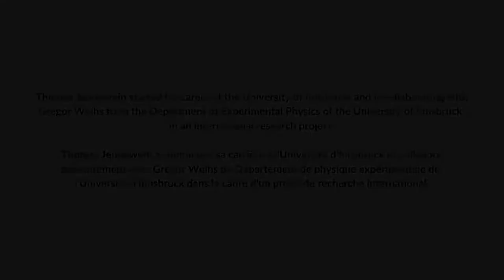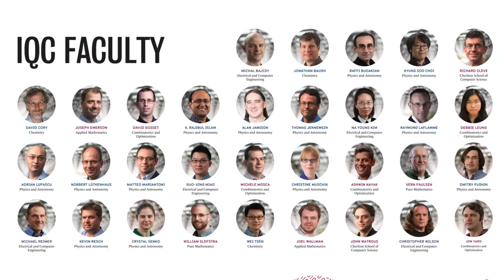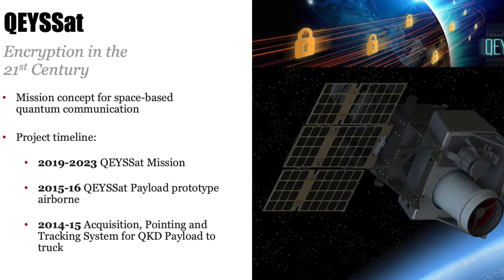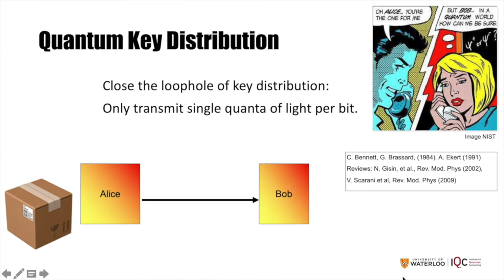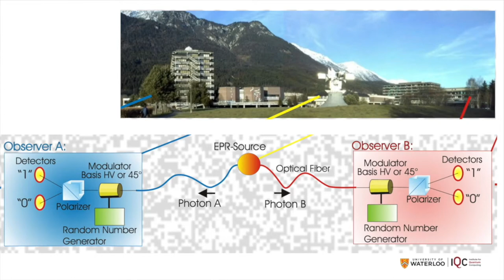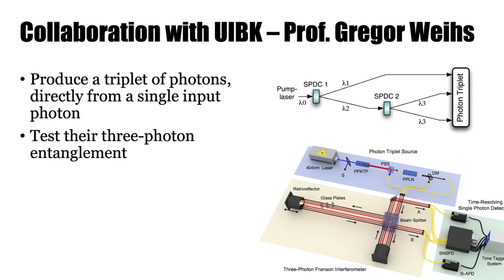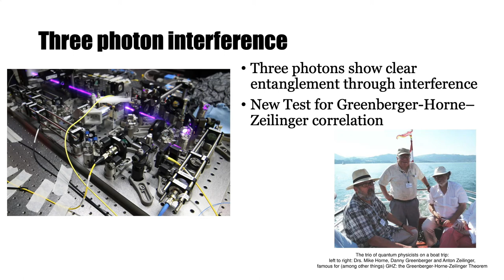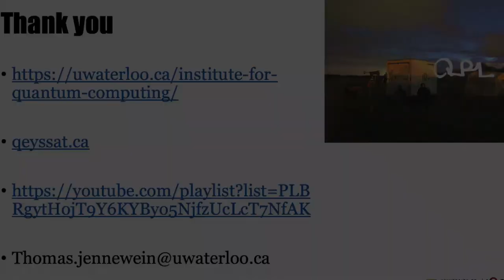CNS10: T. Jennewein – Sending Photons to Space and Why This Helps Build the Future Quantum Internet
Thomas Jennewein, Professor am Institute for Quantum Computing und Department for Physics and Astronomy der University of Waterloo, spricht im zehnten Teil der Reihe "Canadian Network Spotlights" über die Frage, wie man Quantenkommunikation und den Aufbau eines 'Quantum Internet' im globalen Maßstab erreichen kann. Sein Interesse für Quantum Photonics wurde bereits im Laufe seines Masterstudiums an der Universität Innsbruck geweckt. Heute ist Prof. Jennewein wissenschaftlicher Leiter der Quantum Encryption and Science Satellite (QEYSSat) Mission, welche die Quantenkommunikation zwischen Erde und Weltraum untersucht und das Ziel hat, Systeme für das zukünftige Internet zu bauen, das ein Netzwerk von Quantensystemen sein wird, die sogenannte Qubits – Quantenbits – austauschen.

CANADIAN NETWORK SPOTLIGHTS
Eine Video-Reihe des Zentrums für Kanadastudien Innsbruck | A video series of the Canadian Studies Centre Innsbruck | Une série de vidéos du Centre d'études canadiennes Innsbruck

THOMAS JENNEWEIN
Prof. Thomas Jennewein is a faculty member in the Department of Physics and Astronomy, and the Institute for Quantum Computing at the University of Waterloo since 2009. His research is focused on experimental implementations of quantum photonics and quantum optics, foundational questions and experiments of quantum entanglement and quantum science, and in particular, performing quantum communications between ground and space. He is the Principal Investigator for the Canadian QEYSSat mission proposal. Dr. Jennewein completed his PhD in 2002 at the University of Vienna, on quantum communication and teleportation experiments with entangled photons, after which he spent one year in automotive industry. From 2004 – 2009 Jennewein was a Senior Scientist at the Vienna Institute for Quantum Optics and Quantum Information (IQOQI), with a half-year ARC international fellowship at the University of Queensland. He received the 2018 Wilhelm Exner Medal for his contributions to quantum optics research.

BIBLIOGRAPHY (SELECTION)

C. J. Pugh, S. Kaiser, J.-P. Bourgoin, J. Jin, N. Sultana, S. Agne, E. Anisimova, V. Makarov, E. Choi, B. L. Higgins, and T. Jennewein, 'Airborne demonstration of a quantum key distribution receiver payload', Quantum Science and Technology 2(2):024009, 2017.

S. Agne, T. Kauten, J. Jin, E. Meyer-Scott, J. Z. Salvail, D. R. Hamel, K. J. Resch, G. Weihs, and T. Jennewein, 'Observation of Genuine Three-Photon Interference', Physical Review Letters 118(15), 2017.

H. Hubel, D. R. Hamel, A. Fedrizzi, S. Ramelow, K. J. Resch, and T. Jennewein, 'Direct generation of photon triplets using cascaded photon-pair sources', Nature 466(7306):601–603, 2010.

A. Fedrizzi, T. Herbst, A. Poppe, T. Jennewein, A. Zeilinger, 'A wavelength-tunable fiber-coupled source of narrowband entangled photons', Opt. Express 15, 2007, 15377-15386.

R. Ursin, T. Jennewein, M. Aspelmeyer, R. Kaltenbaek, M. Lindenthal, P. Walther, and A. Zeilinger, 'Communications – Quantum teleportation across the Danube', Nature 430(7002):849, 2004.

T. Jennewein, U. Achleitner, G. Weihs, H. Weinfurter, and A. Zeilinger, 'A fast and compact quantum random number generator', Review of Scientific Instruments 71(4):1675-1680, 2000.

T. Jennewein, C. Simon, G. Weihs, H. Weinfurter, and A. Zeilinger, 'Quantum Cryptography with Polarization Entangled Photons', Physical Review Letters 84, 4729, 2000. (Selected by the American Physics Society as one of the top ten Physics Highlights in 2000.)

G. Weihs, T. Jennewein, Ch. Simon, H. Weinfurter, A. Zeilinger, 'Violation of Bell’s inequality under strict Einstein locality conditions', Physical Review Letters 81, 5039, 1998.